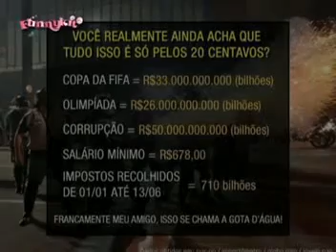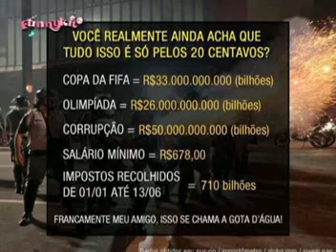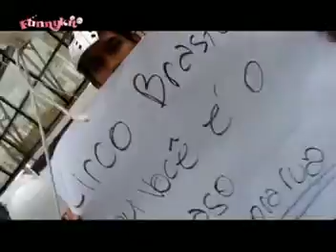Patricia Eroles na Manifestação em Mogi das Cruzes/ junho 2013- parte 2